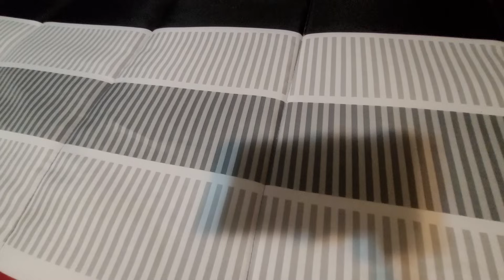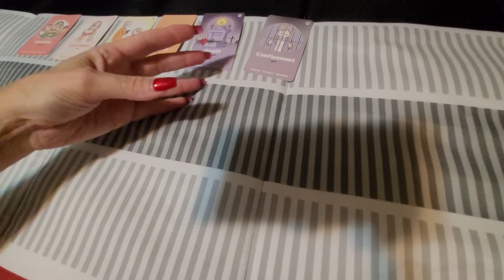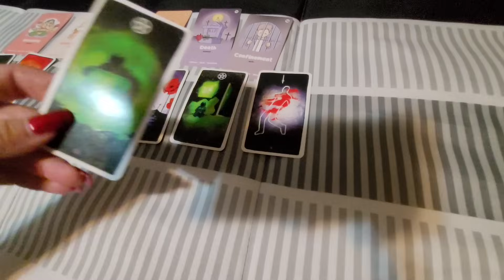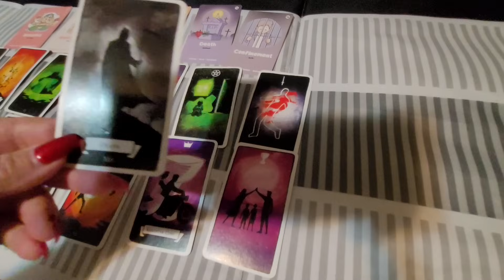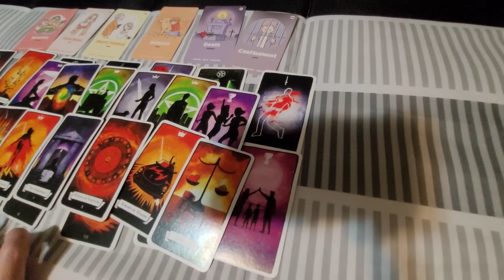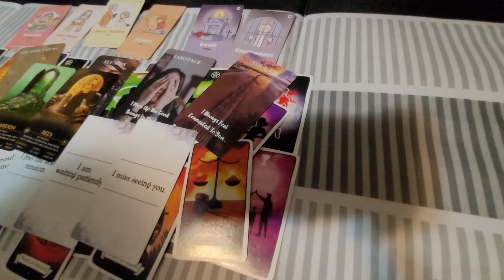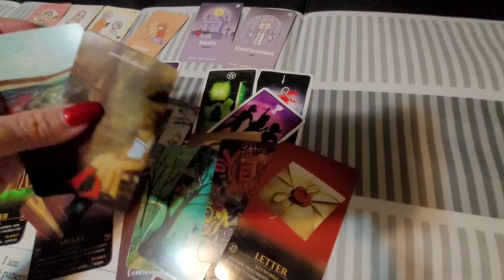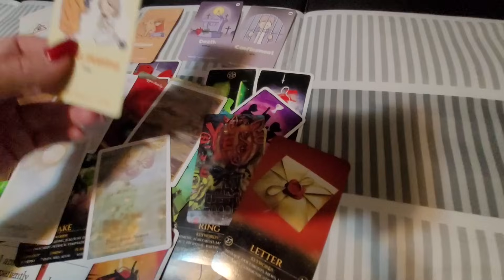Someone has been collecting evidence & Results are VERY damning. No longer in denial.Truth prevails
Sagittarius Collective General/Love Reading